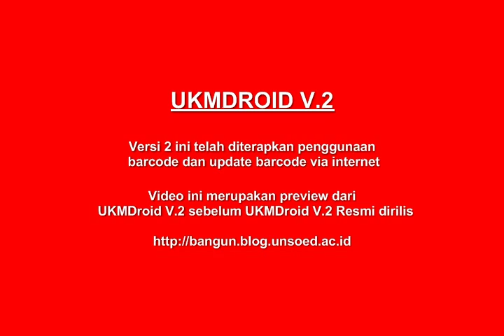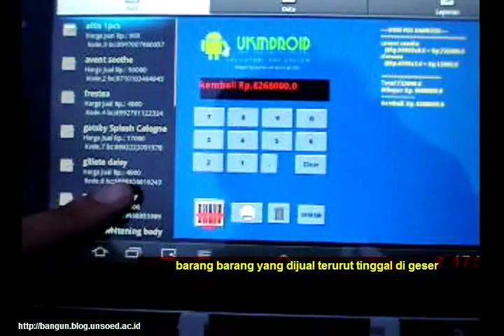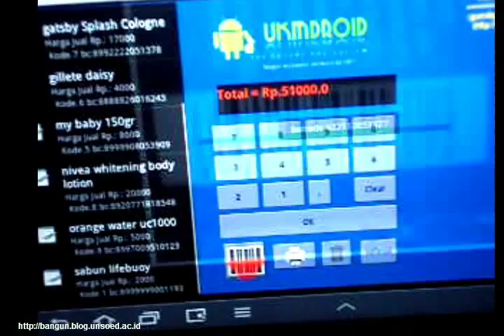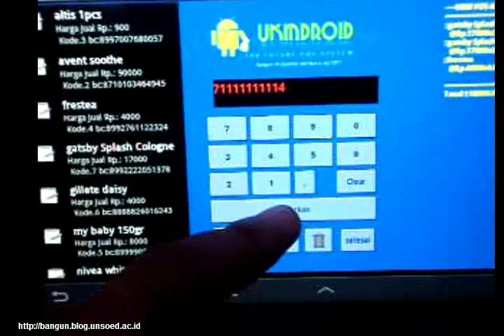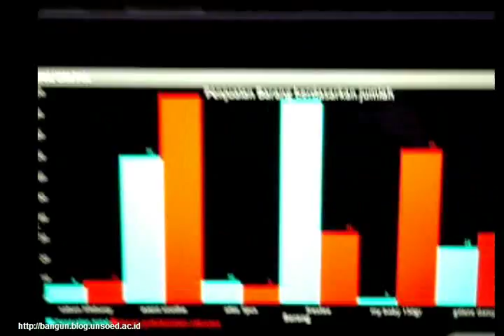UKMDroid V.2 (Android Pos System untuk UKM)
UKMDroid Versi 2 (download gratis di ), Cashregister berbasiskan android support barcode dan update barcode via internet, Perbaikan user interface dan fitur apada versi 2 ini banyak dilakukan video ini merupakan preview dari UKMDroid versi 2 (c) bangun wijayanto Software